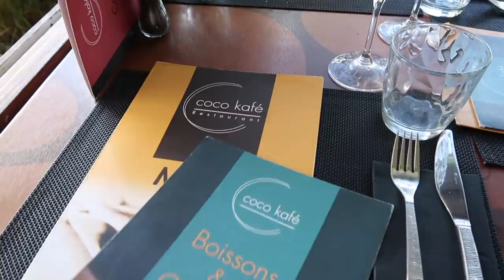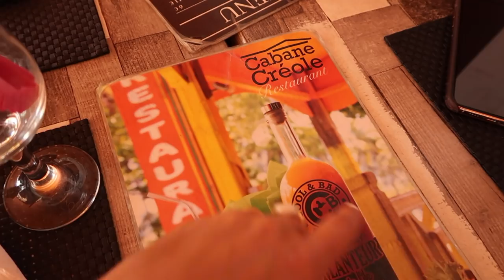[VOYAGE] - NOS VACANCES EN GUADELOUPE !!! (2/2)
MON PODCAST SUR LE VOYAGE EN FAMILLE : VADROUILLE
Disponible sur Apple Podcasts, Google Podcasts, Deeze, Spotify et Soundcloud

Pour retrouver toutes mes recettes, mes retours d'expérience famille, mes looks et mes voyages et bonnes adresses, c'est par

RETROUVEZ-MOI PARTOUT !